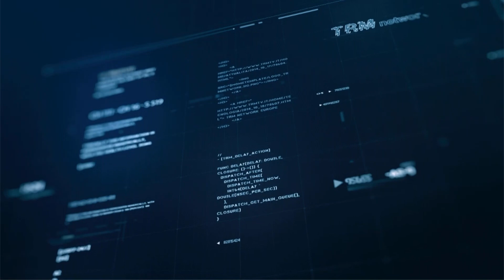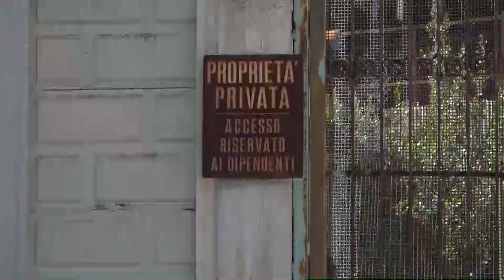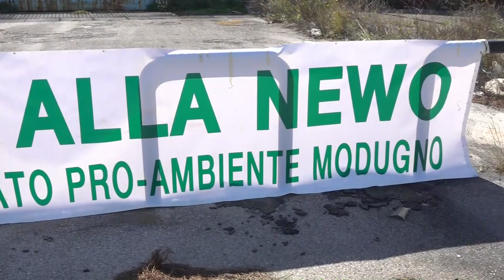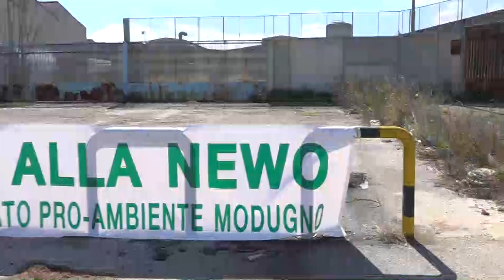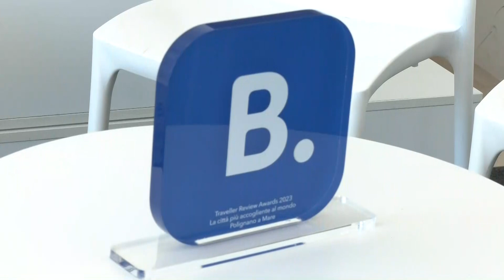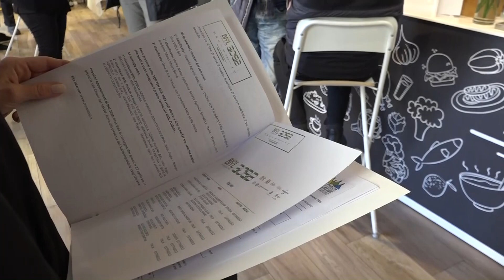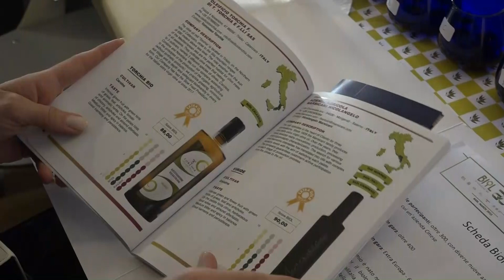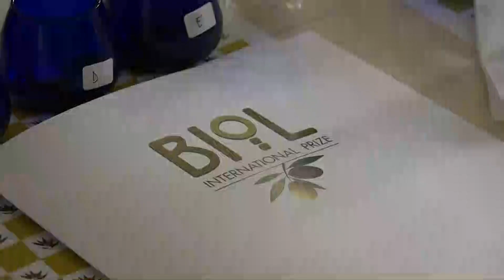TRM h24 News (Edizione delle 07.00) - 17 marzo 2023